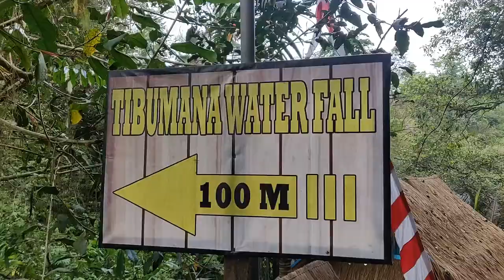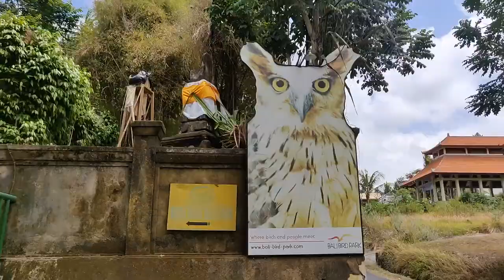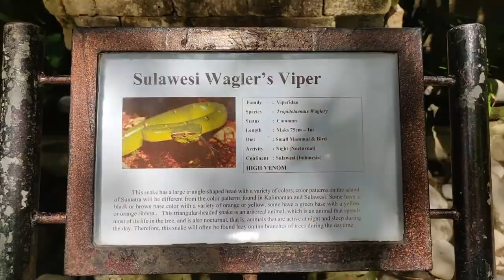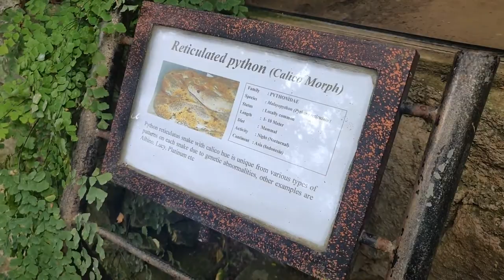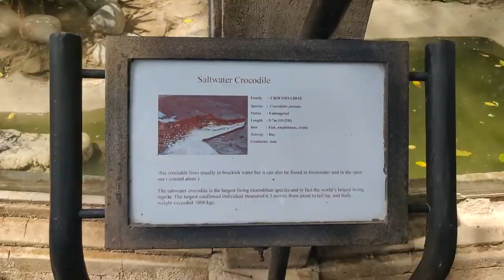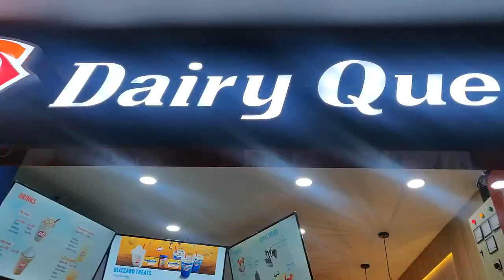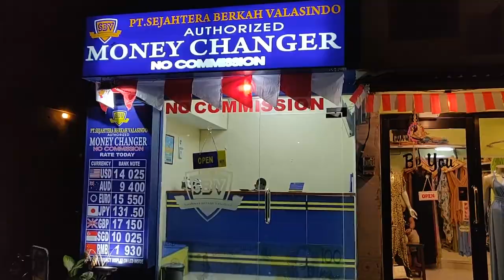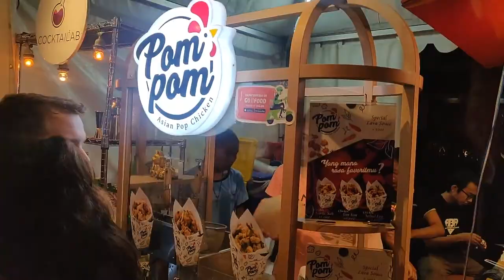To the beautiful Bali tourist places, Bali trip, Bali tour budget, Bali tour guide Day3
There is no other place like Bali in this world. The Island of the Gods offers great beaches, countless waves for surfing and wonderful natural sites to visit and explore, colorful ceremonies, and gifted artists. This video completely shot on oneplus6 Day 3 1. tibumana waterfall 2. Bali Reptile Park 3. Tanah Lot Temple 4. ubud market